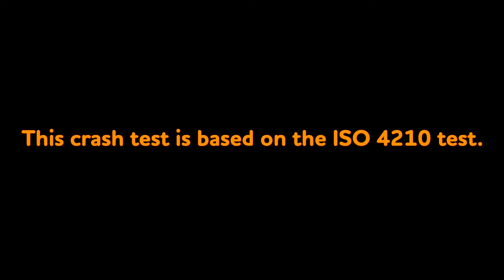SYRE | Crash Test Frame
When we say that we break the frames on our test stand - this is how we do it.Enjoy watching.

Production by TORESFILMS.